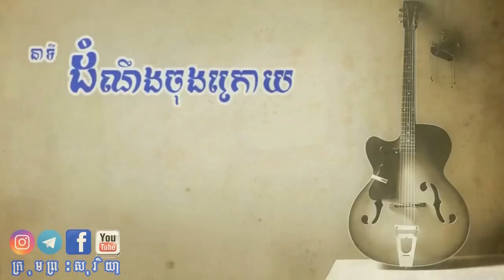Ep3 មីងខ្ញុំ មិនអាចលាក់សមាសភាពពីភ្នែកប្រជាជនបានឡើយ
កម្រងរឿងពិតដ៏ថ្មីស្រឡាង ស្នាដៃនិពន្ធរបស់លោកស្រី ខេង ខេមរី ក្មួយស្រីបង្កើតនៃកំពូលតារាចម្រៀងម៉ៅ សារ៉េត ក្រោមចំណងជើងថា អ្នកទោសក្នុងគុកឥតជញ្ជាំង។
រក្សាសិទ្ធិផលិត និងផ្សព្វផ្សាយដោយ ក្រុមព្រះសុរិយា